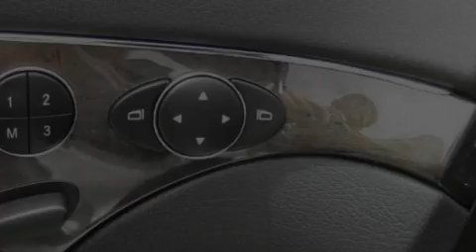2007 Mercedes-Benz E350 Santa Monica CA 90403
W.I. Simonson

 Year: 2007
 Make: Mercedes-Benz
 Model: E350
 Engine: 3.5L V-6cyl
 Trans.: 7-speed automatic
 Exterior: Silver
 Miles: 7,472
 Interior: Black